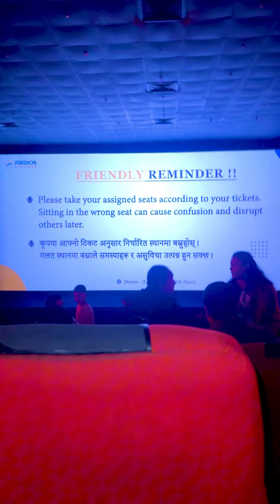बराहा सिनेमा हल धरानमा सारङ्गी movie हेर्न गाको अन्तिम मा सबैको आखा मा आसु।😥